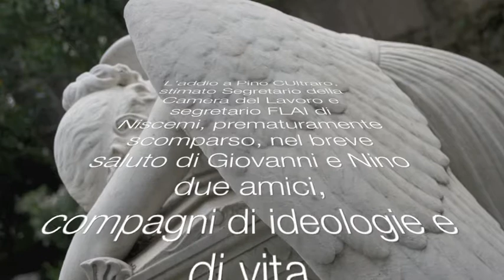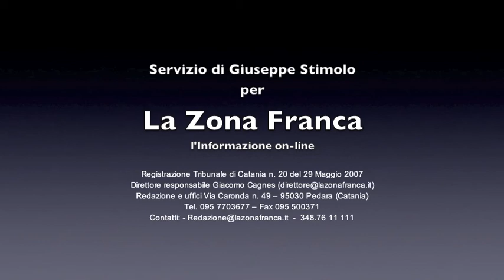LZF - NISCEMI SALUTO A PINO CULTRARO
Niscemi  -  (G.S.)  Si è spento, venerdì 7 gennaio all'ISMETT di Palermo, Giuseppe Cultraro, Pino per gli amici, stimato Segretario della Camera del Lavoro di Niscemi dal 2000 e Segretario Provinciale della FLAI. Un sindacalista stimato da tutta la Comunità niscemese che ora lo piange incredula e sbigottita.

Pino Cultraro era nato a Niscemi l'1 gennaio 1960. Da una settimana aveva  compiuto 51 anni.

Lascia la moglie, Maria Luisa Averna, e due figliole: Chiara e Melania. Una famiglia serena che, improvvisamente, viene sconvolta dalla malattia. Un male che ha visto quotidianamente presenti, in una amorevole assistenza e grande conforto i famigliari fin dall'inizio della malattia.

Pino Cultraro, dopo il diploma di insegnante di scuola elementare, nel 1988 entra nella Camera del Lavoro di Niscemi per alcuni anni. Poi si trasferisce a quella di Gela, per ritornare, nel 2000 a Niscemi e ricoprire la carica di Segretario.

Un sindacalista impegnato in prima persona nella difesa dei diritti dei lavoratori e della legalità. Memorabile, il Convegno nel 2005: "Niscemesi basta con l'illegalità" che ha richiamato l'attenzione sull'illegalità diffusa. memorabile anche la relazione di Cultraro che sintetizza, in un'analisi puntuale, gli ultimi trent'anni di  storia malavitosa della Città.

Punto di riferimento anche della comunità tunisina che hanno trovato nella CGIL di Niscemi un punto di accoglienza solidale.

Sindacalista intraprendente, Pino Cultraro, che amava contornare ogni manifestazione, ogni Evento sindacale con delle Mostre fotografiche con la collaborazione di Totò Ravalli.

Il 5 settembre 2001 propone una grande manifestazione per ricordare il 110° Anniversario dei Fasci Siciliani che proprio a Niscemi, il 5 settembre 1891 si erano costituiti: secondi in tutta la Sicilia, dopo quelli di Catania che erano sorti il 1° maggio di quell'anno.

Il 1° maggio del 2002 la camera de  Lavoro di Niscemi ricorda il 65° Anniversario della Strage di Portella della Ginestra. Mentre il 1° maggio del 2002 la Camera del lavoro di Niscemi indice una manifestazione con i famigliari delle vittime delle scuola elementare di San Giuliano di Puglia con la presente del segretario nazionale CGIL Scuola Panini.

Sono solo alcune delle numerose iniziative che la Camera del Lavoro di Niscemi ha messo in atto durante un decennio grazie alla solerzia, alla professionalità e alla grande umanità di questo giovane sindacalista che oggi la sua Niscemi piange come un figlio.